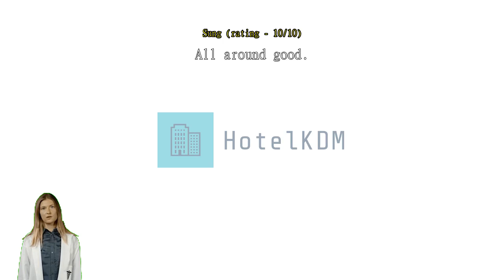VX The Fifty Hostel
VX The Fifty Hostel: A Quaint Retreat in the Heart of BangkokWelcome to VX The Fifty Hostel, a charming 2-star hotel nestled in the vibrant city of Bangkok, Thailand. With its convenient location, cozy accommodations, and warm hospitality, this hostel offers a delightful retreat for travelers seeking comfort and affordability.

As you step into VX The Fifty Hostel, you will immediately be greeted by its inviting atmosphere and friendly staff. The check-in process is smooth and efficient, allowing you to start your Bangkok adventure without any hassle. Check-in time begins at 02:00 PM, ensuring that you have ample time to settle in and make yourself at home.

Conveniently situated just 20 minutes away from the airport, VX The Fifty Hostel offers a seamless travel experience for guests arriving by air. Whether you're a weary traveler seeking a comfortable stopover or an eager explorer ready to dive into the city's vibrant energy, this hostel's proximity to the airport makes it an ideal choice.

Situated 6.5 kilometers from the city center, VX The Fifty Hostel strikes the perfect balance between tranquility and accessibility. While it offers a peaceful respite from the bustling city, you'll still be within easy reach of Bangkok's top attractions, shopping districts, and entertainment venues. Whether you're in the mood for cultural exploration, retail therapy, or indulging in delicious Thai cuisine, the city center is just a short distance away.

With its humble beginnings in 2013, VX The Fifty Hostel has been providing comfortable accommodations for travelers from around the world. Boasting a modest number of 9 rooms, this boutique hostel ensures an intimate and personalized experience for its guests. Each room is thoughtfully designed to create a cozy and relaxing ambiance, allowing you to unwind after a day of adventures.

At VX The Fifty Hostel, you can enjoy a leisurely check-out until 12:00 PM, giving you ample time to savor your last moments in this vibrant city. Additionally, families traveling with young children will appreciate the hotel's child policy, which allows children between the ages of 2 to 5 to stay free of charge. This thoughtful gesture ensures that families can enjoy a budget-friendly stay without compromising on comfort.

Experience the charm and convenience of VX The Fifty Hostel during your next visit to Bangkok. Book your stay today and embark on a memorable journey filled with warm hospitality and delightful moments.Unwind and Connect at VX The Fifty Hostel's Entertainment FacilitiesAt VX The Fifty Hostel, we believe that entertainment is an essential part of any memorable travel experience. That's why we offer a range of fantastic entertainment facilities to keep our guests entertained and connected throughout their stay.

Nestled within our lush garden, you'll find a serene oasis where you can unwind and soak up the vibrant atmosphere of Bangkok. Whether you prefer to bask in the sun or relax in the shade, our garden provides the perfect setting for leisurely afternoons and socializing with fellow travelers.

Additionally, our shared lounge/TV area is a hub of activity and a great place to mingle with other guests. Catch up on your favorite shows or watch a movie on the large flat-screen TV while enjoying the comfortable seating and cozy ambiance. Connect with fellow travelers, share stories, and make new friends as you unwind and enjoy the entertainment provided.

With our thoughtfully designed entertainment facilities, VX The Fifty Hostel ensures that your stay in Bangkok is not only comfortable but also filled with fun and opportunities to connect with like-minded individuals.Convenience Facilities at VX The Fifty HostelVX The Fifty Hostel in Bangkok, Thailand offers a range of convenience facilities to ensure a comfortable and hassle-free stay for its guests. With services like laundry service and daily housekeeping, guests can enjoy the luxury of having their clothes cleaned and their rooms tidied up regularly, allowing them to focus on exploring the vibrant city without any worries.

For the safety and security of guests, VX The Fifty Hostel provides safety deposit boxes, where valuable belongings can be stored with peace of mind. Additionally, the hostel offers luggage storage facilities, allowing guests to securely store their bags and explore the city freely before check-in or after check-out.

With free Wi-Fi available in all rooms and public areas, guests can easily browse the internet, stay in touch with loved ones, or plan their itinerary for the day.

For guests who prefer to smoke, there is a designated smoking area within the hostel, ensuring a comfortable environment for both smokers and non-smokers alike